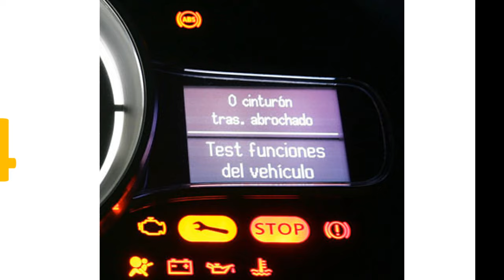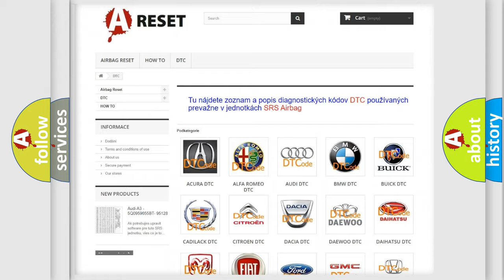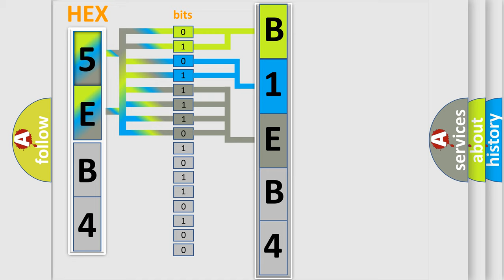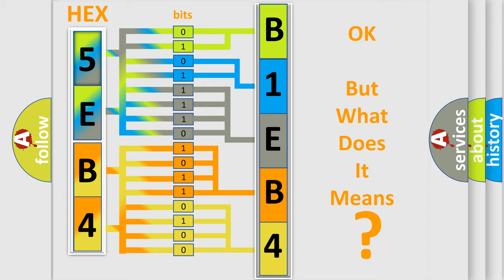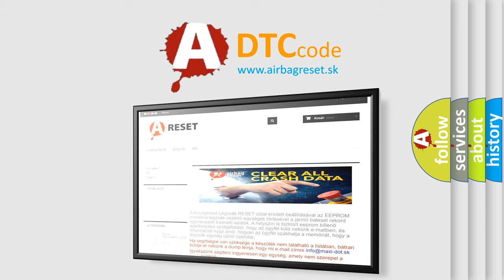DTC Dodge B1EB4-1A Short Explanation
Contents:
0:21 Basic DTC analysis according to OBD2 protocol standard.
1:48 Insight into programming
2:58 A diagnostically understandable description of the Diagnostic Trouble Code
3:05 Basic error definition

Make
Dodge
Code
B1EB4 1A
Definition
Lost Communication with Steering Effort Control Module
Description
When either of the following is detected 1 With the IG1 terminal voltage 10 V or more,  data from the VGRS ECU cannot be received for 1 second or more  2 With the IG1 terminal voltage 10 V or more,  the following occurs 10 times in succession within 60 seconds   The condition that data from the VGRS ECU cannot be received occurs once or more within 5 seconds
Cause
 CAN communication system Steering control VGRS ECU Skid control ECU
Failure Type